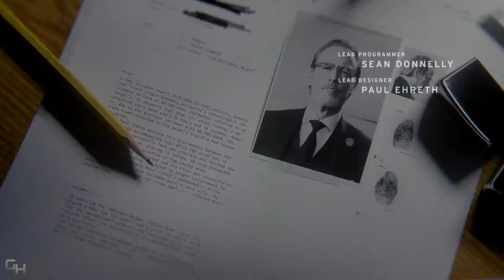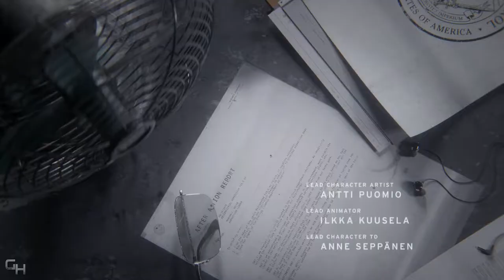Control Gameplay Walkthrough Part 1 - Welcome To The Oldest House | HD 1080p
Control Full Gameplay Walkthrough, Playthrough. Characters: Jesse Faden, Dylan Faden, Zachariah Trench, Dr. Casper Darling, Emily Pope, Ahti, Helen Marshall, Simon Arish,  Raya Underhill,  Frederick Langston, Control Gameplay features The Full Story Campaign, All Missions, Bosses, Endings and Cutscenes.

Jesse Faden, a young woman with a troubled past. You become the new Director of the Bureau of Control - Our frontline in researching and fighting against supernatural enemies like the Hiss threatening our very existence.

Control is an action-adventure video game developed by Remedy Entertainment and published by 505 Games. The game revolves around the Federal Bureau of Control (FBC), a secret U.S. government agency tasked with containing and studying phenomena which violate the laws of reality. As Jesse Faden, the Bureau's new Director, players explore the Oldest House – the FBC's paranormal New York headquarters – and utilize powerful abilities in order to defeat a deadly enemy known only as the Hiss, which has invaded and corrupted reality. Control was released on August 27, 2019 for Microsoft Windows (via the Epic Games Store), PlayStation 4, and Xbox One.